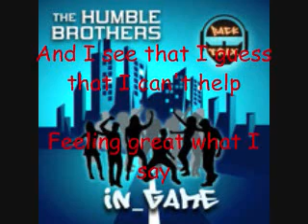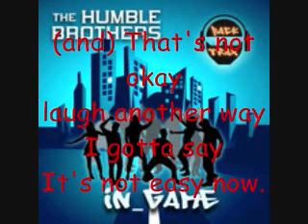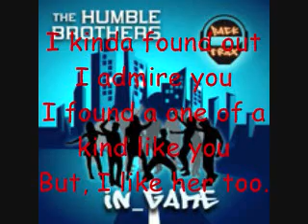The Humble Brothers Upside Lyrics (High Quality)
This is just the lyrics translated from the simlish version of this song. THESE LYRICS ARE NOT THE OFFICIAL LYRICS! This has better quality and new lyric choice. Enjoy! If you want to download the song, here's the